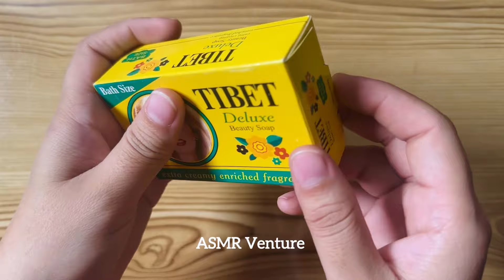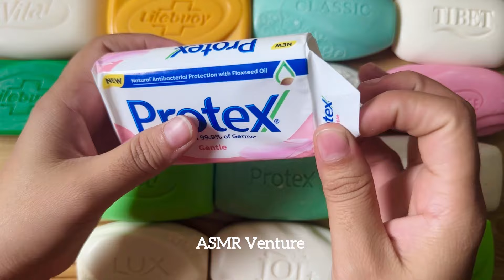New Satisfying soap opening haul / Unpacking soap no talking / Soap Craving ASMR